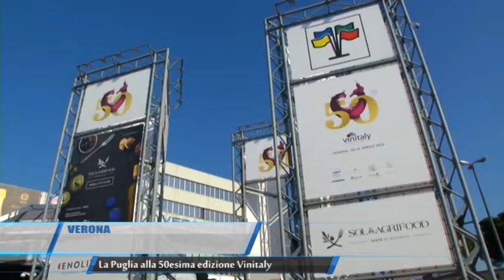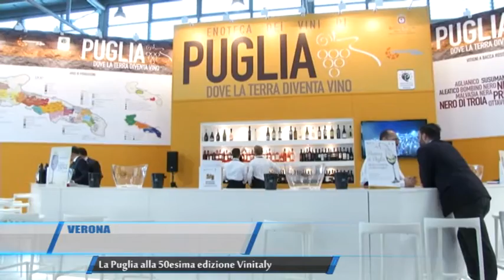11 04 2016 TELEREGIONE VERONA LA PUGLIA ALLA 50ESIMA EDIZIONE VINITALY